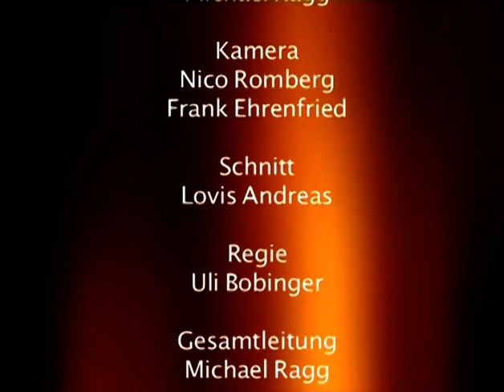50 Jahre Castro-Herrschaft - Was wird aus Kuba?, Teil 2 (2009, mit Arnold Vaatz u.a.)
"Che Guevara - eine große Lüge" - Interview mit Huber Matos über die Zeit der kubanischen Revolution:

Verwendungszweck: Medienapostolat